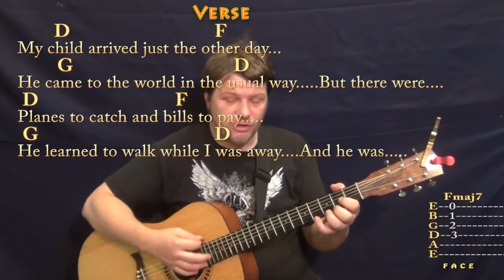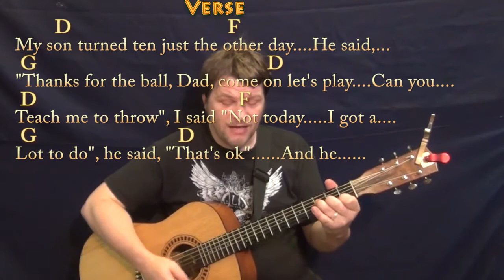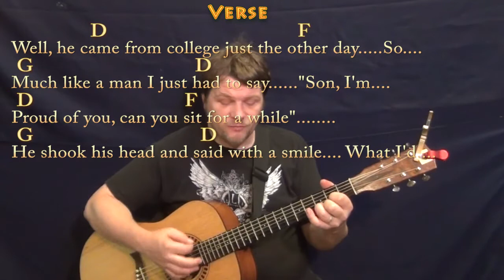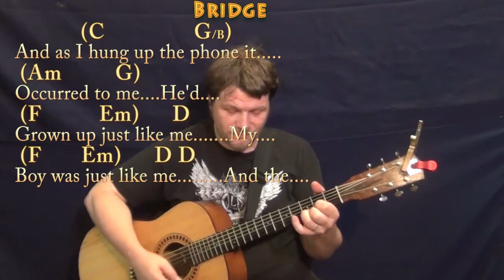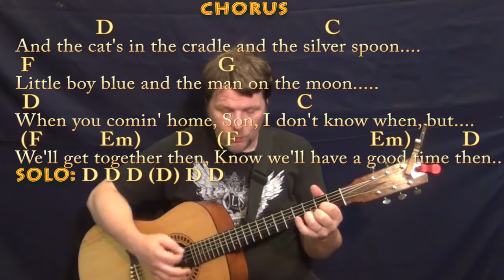Cat's In The Cradle (Harry Chapin) Strum Guitar Cover Lesson in D with Chords/Lyrics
Real key : CAPO 3rd for the real key of F Major. D CHART .Cover Lesson with chords and lyrics ;) ...Please LIKE, SHARE, and SUBSCRIBE if this was a help to you! Woohootiehoo and Best of luck! playalong lyric chord lesson tutorial SONGBOOKS